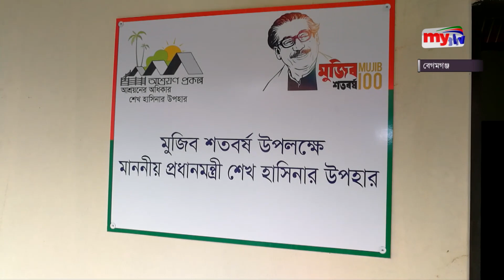আশ্রয়ণ প্রকল্প উদ্বোধন করবেন প্রধানমন্ত্রী | PM | Bangla News | Mytv News